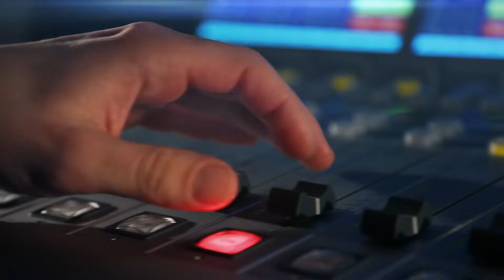Filip Dvořák: Vývoj umělé inteligence odhadneme jen šest let dopředu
Hostem je Filip Dvořák, odborník na AI. Před deseti lety mluvil na Radiožurnálu o umělé inteligenci poprvé. Programátor a podnikatel Filip Dvořák od té doby sleduje její vývoj, ale také se na něm sám podílí. O co je po deseti letech chytřejší? Budeme umět AI používat tak, aby nás respektovala? A proč se jí nemáme bát? Moderuje Lucie Výborná.